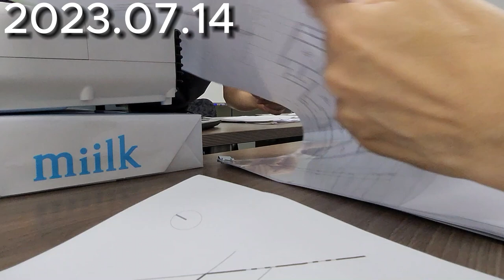집 지으려고 하는데 뭐 부터 해야 하나요?건축비 무서운 줄 모르고 겁없이 집 짓기 도전#집짓기#전원주택#부동산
집박구리의 네이밍은  집을 바꾼다는 의미로 지었어요.
그런데 아직도 집을 바꾸지 못하고 있지요.
여러분께 저랑 같이 집 지어 보실래요?하고 물어 본지 3년이 지났어요.
집박구리가 집을 바꾸기 위해 어렵고 해야 할 일들이 많지만 그래도 행복하고 즐거운 마음으로 하루하루 도전 하고 있지요.